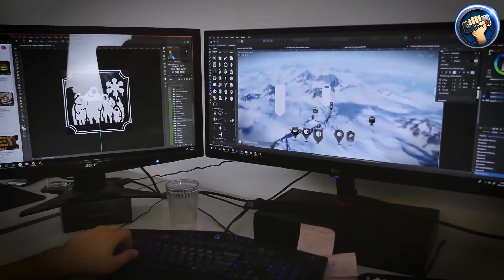🎮Los 10 mejores juegos para PC de 4GB RAM parte #3 (recomendados 100%)🎮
10: Northgard
09: Total War Arena
08: Frostpunk
07: Total War Warhammer 2 Queen & The Crone
06: Tropico
05: The First Men
04: Sudden Strike 4 European Battlefields Edition
03: Mutant Year Zero Road to Eden
02: Ancestors Legacy
01: Anno 1800